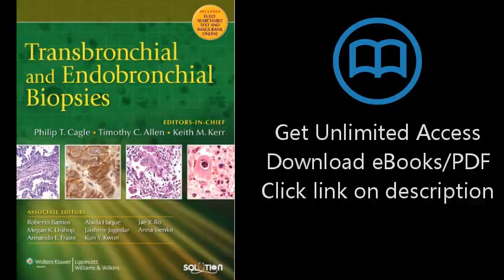Transbronchial and Endobronchial Biopsies